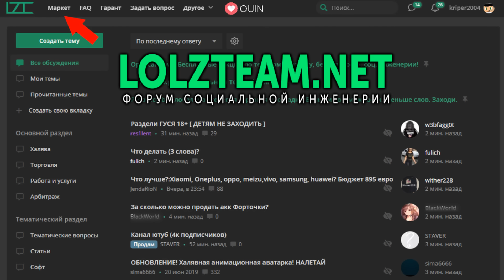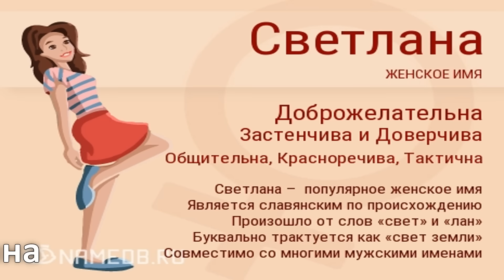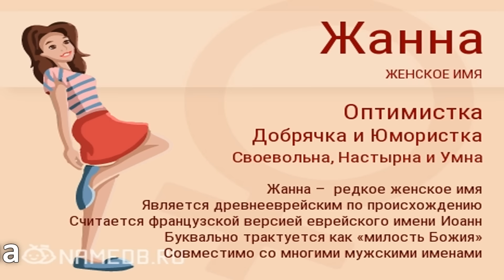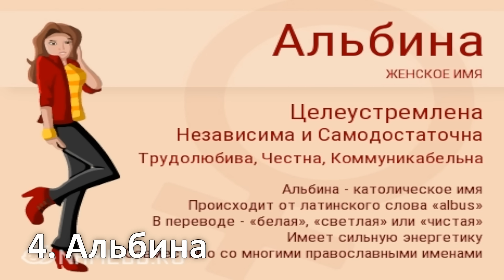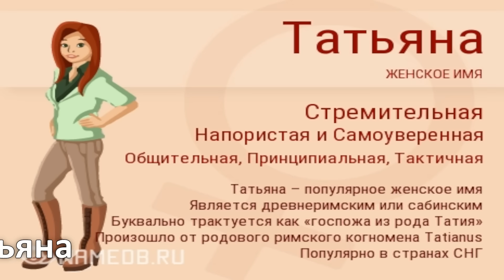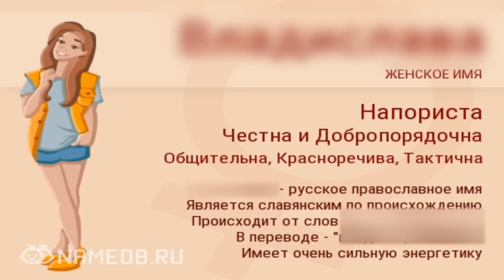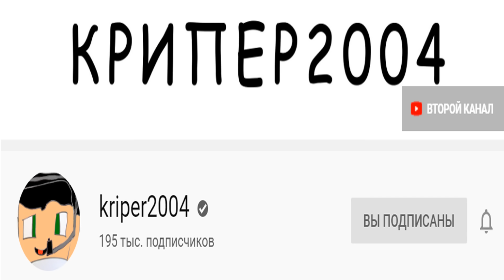Топ 10 дебильных женских имен